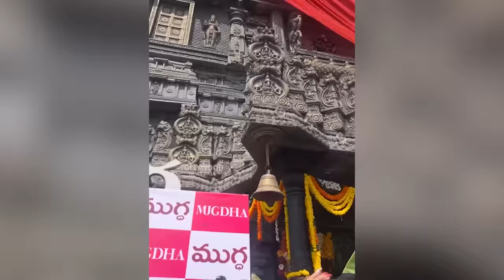Honey Rose Visuals Mugdha Grand LAUNCH | Veera Simha Reddy Honey Rose GLAMOROUS Video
Watch : Honey Rose Visuals Mugdha Grand LAUNCH | Veera Simha Reddy Honey Rose GLAMOROUS Video

Tollywood Latest Telugu Movies Trailers and Teasers, Movies Press Meets, Movie Success Meets. Like Pre Release Events, Exclusive interviews,Telugu Cinema Videos,Telugu Movie Videos, Interviews, Political Videos ,Tollywood All Movies Trailers and many more videos here.